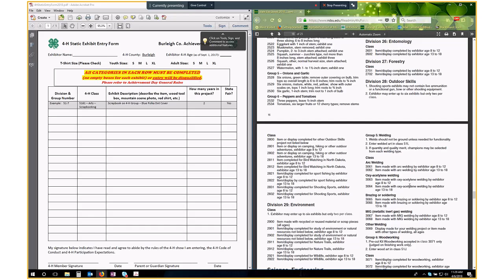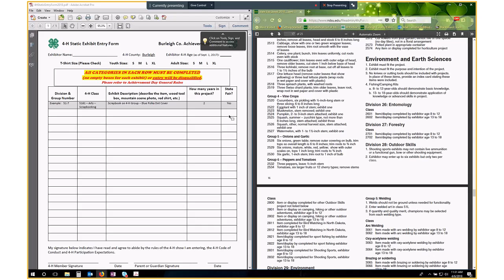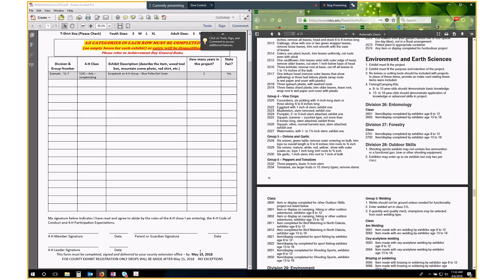Achievement Day Registration for Static entries in Burleigh County